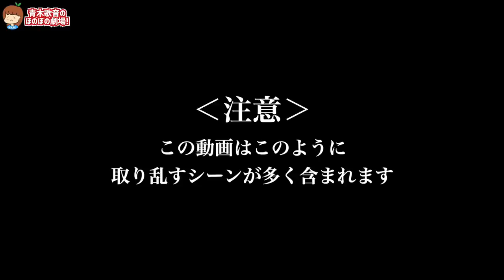家族が天国に旅立ちました。